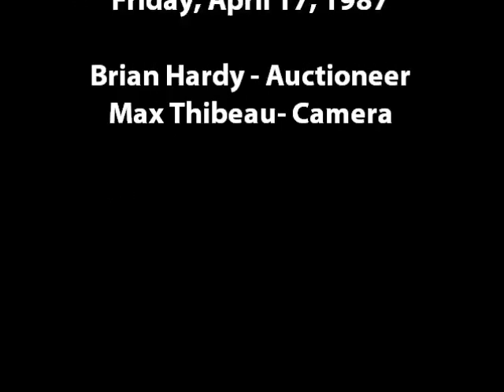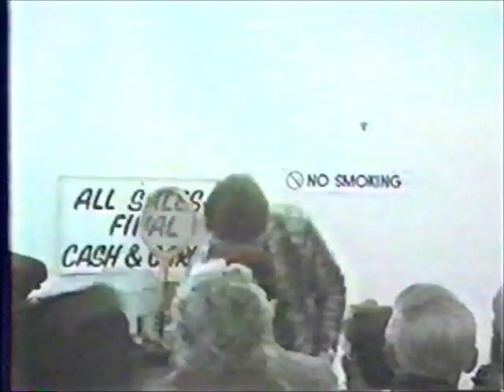Me doing the Goodwill Auction April, 1987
Every Friday was auction day at the Goodwill As Is store on The Danforth near Coxwell. I was assistant manager in those days and helped out with auctioning off all the goods that we couldn't put a price on. I brought my new video camera to one of these weekly events to catch the sights and sounds of the crowds and goings on.